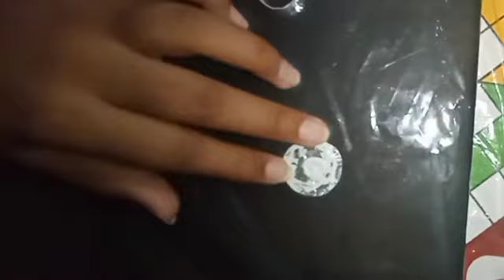DIY Ring from using saree box easily ..